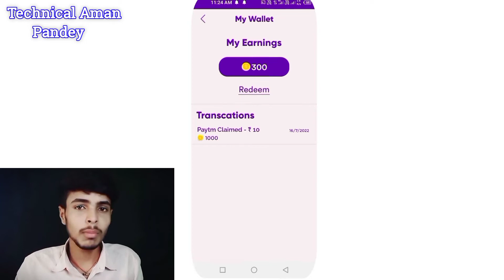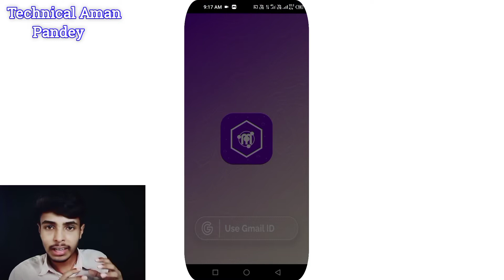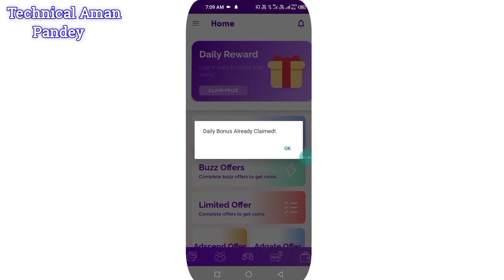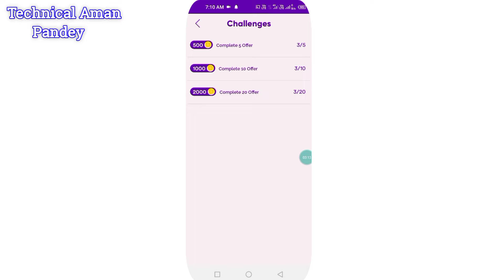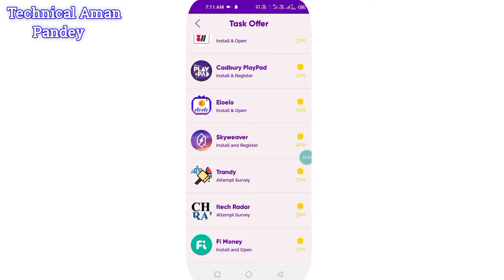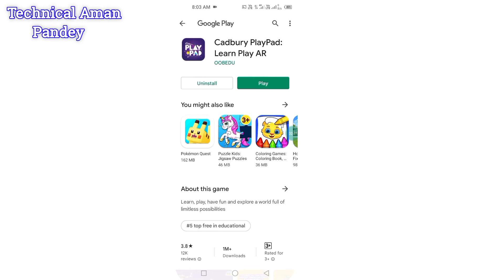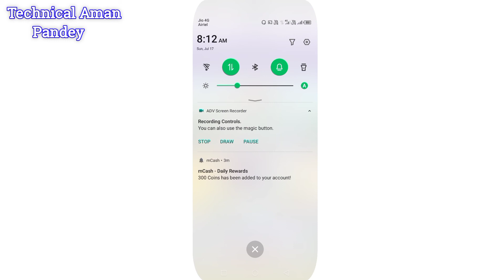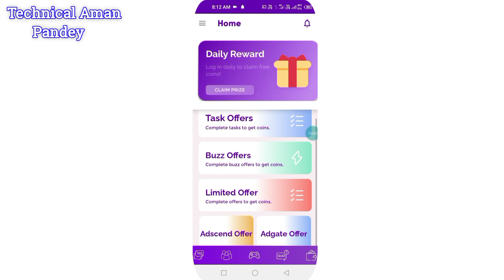🤑2022 Best Earning Application | 2022 Paytm earning application | New Earning App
2022 Best Earning Application | 2022 Paytm earning application | New Earning App | 2022 earning app

🤑 YouTube Search Keyword 👇

2022 earning app
2022 best earning app
2022 new earning app
2022 best self earning app
2022 money earning app
2022 paytm earning app
2022 online earning app
2022 game earning app
2022 best earning app without investment
2022 new earning app today
2022 new paytm earning app
earning app
earning apps refer and earn 2022
earning apps refer and earn